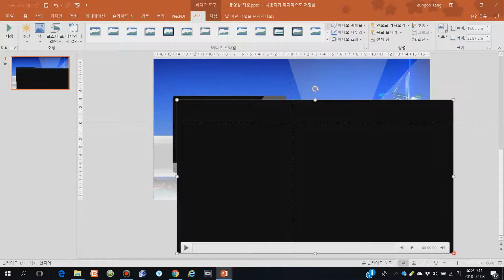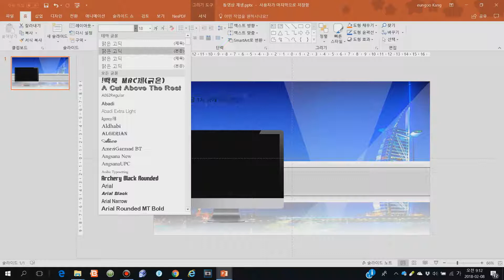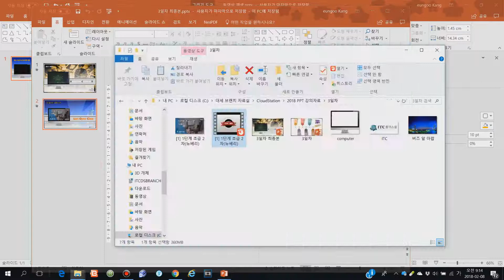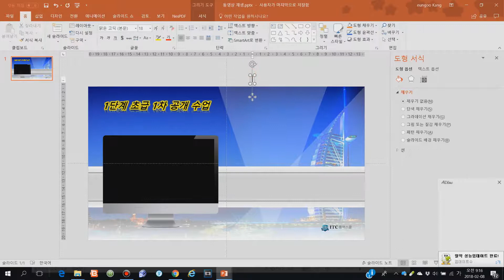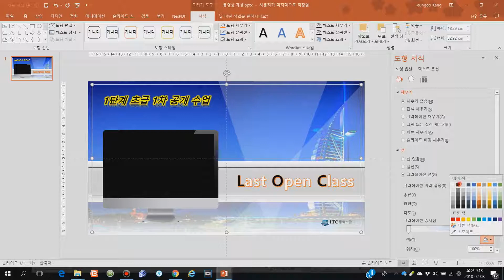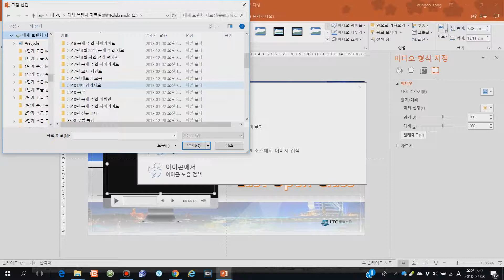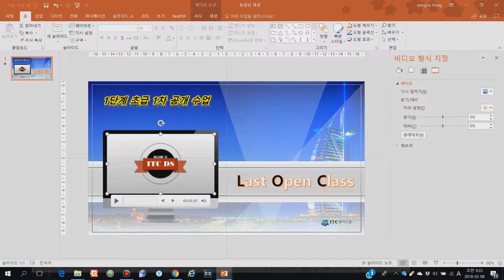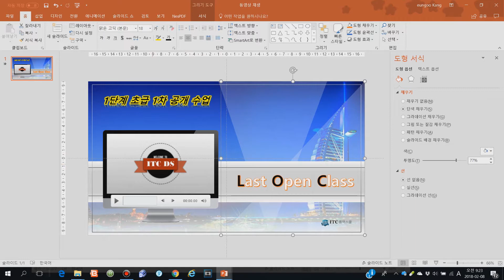[대세 브랜치] 2018 PPT 교육 3일차 2부(동영상 삽입 및 재생)